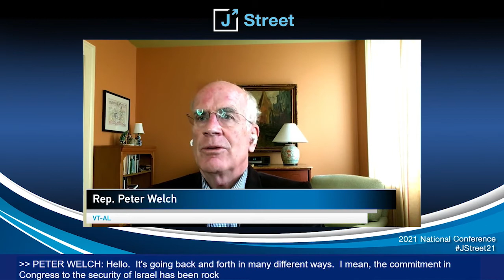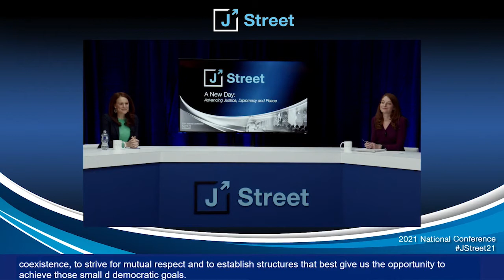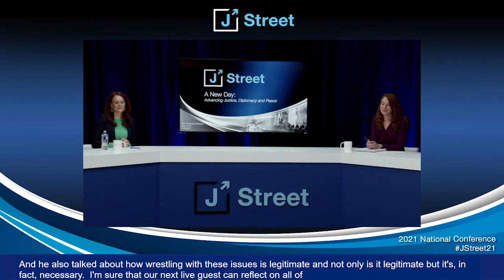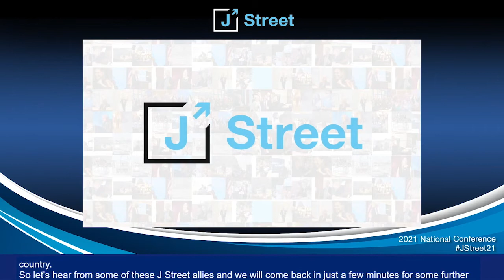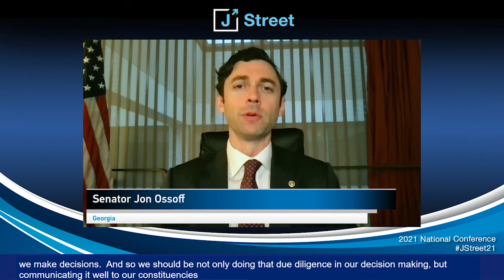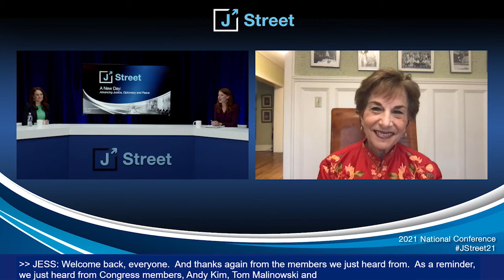The New Pro-Israel Playbook | Perspectives from Capitol Hill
Featuring:
Rep. Peter Welch, Vermont-AL
Rep. Jan Schakowsky, Illinois-09
Rep. Andy Kim, New Jersey-03
Rep. Tom Malinowski, New Jersey-07
Rep. Abigail Spanberger, Virginia-07
Rep. Sara Jacobs, California-53
Sen. Jon Ossoff, Georgia

J Street organizes pro-Israel, pro-peace Americans to promote US policies that embody our deeply held Jewish and democratic values and that help secure the State of Israel as a democratic homeland for the Jewish people. We believe that only a negotiated resolution agreed to by Israelis and Palestinians can meet the legitimate needs and national aspirations of both peoples.

Working in the American political system, in the Jewish community and with others with whom we share core values, we advocate for diplomacy-first American leadership and policies that advance justice, equality, peace, and democracy in Israel, in the wider region and in the United States as well.